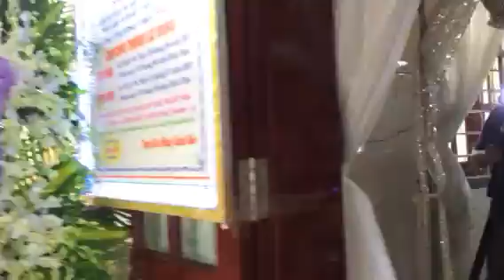Lễ Tang Bà Nguyễn Thị Hai phần2(trại hòm Tân An)